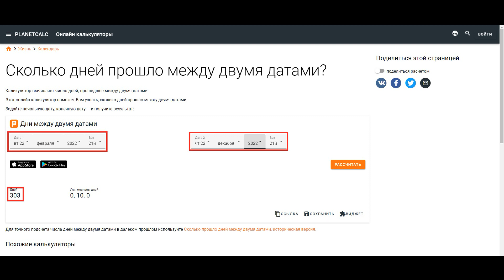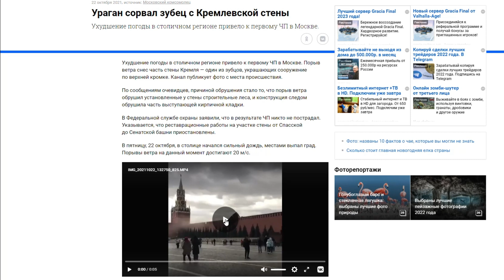РАунд ❔ / знаки приРОДы